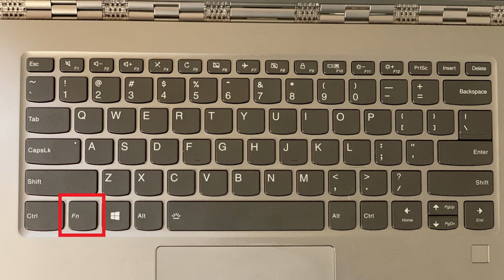How to Turn on Lenovo Yoga Keyboard Light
This video walks you through how to turn on the Lenovo Yoga keyboard light.

Timestamps:
Steps to Turn on Lenovo Yoga Keyboard Light: 0:32

Video Transcript:
The Lenovo Yoga line of laptops has been a huge hit with consumers because of their high build quality, sleek appearance, and attractive features. One feature that's easy to overlook is that most of the computers in the Lenovo Yoga line have a backlit keyboard. While the Lenovo Yoga keyboard light isn't turned on by default, you can turn it on and back off with a few simple taps to cycle through the options associated with the backlit keyboard.

Now let's walk through how to turn on the Lenovo Yoga keyboard light.

Hold down the "Function" button on your Lenovo Yoga keyboard, and then tap the space bar. You'll now see a low light appear under your Yoga keyboard keys. To make the keyboard light brighter, and while still holding down the "Function" button, tap the space bar again. The keyboard light will get brighter. To turn the Yoga backlit keyboard feature off, hold the "Function" button down and tap the space bar again. The Lenovo Yoga keyboard light will turn off.

Repeat these steps again to cycle through the options for turning on your Lenovo Yoga keyboard light.